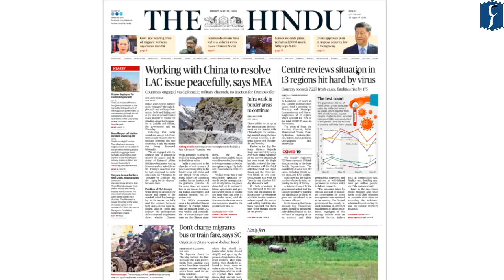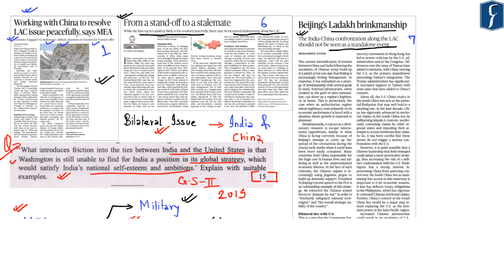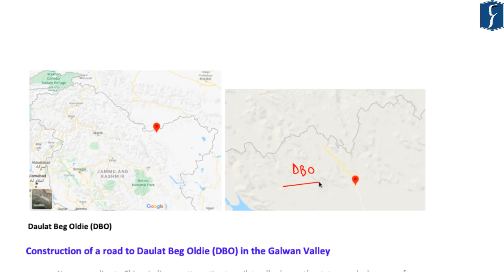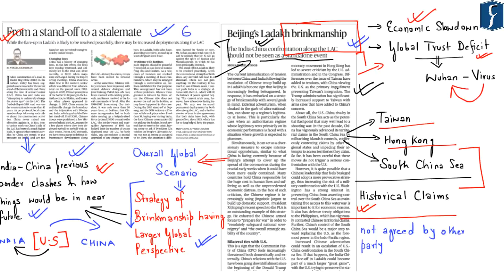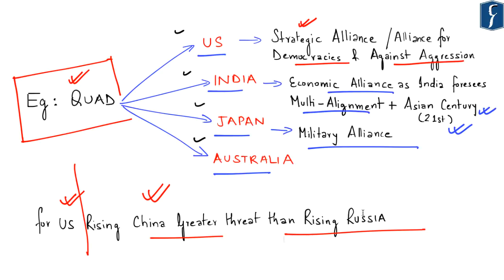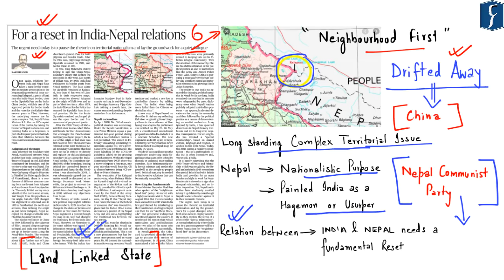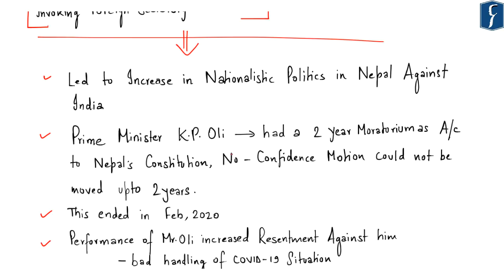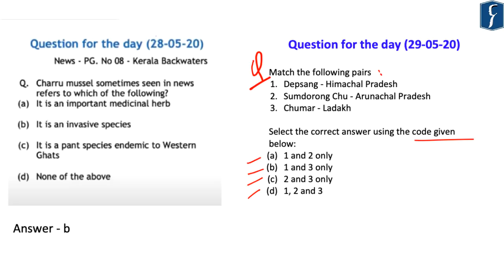THE HINDU Analysis, 29 May 2020 (Daily News Analysis for UPSC) – DNS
Presented by: Mr. Naweed Akhter, Rau’s IAS Study Circle

1. Working with China to resolve LAC issue – (International Relation) – (00:42)
    (Peaceful Settlement of Border dispute based on 5 Past Agreements)
2. From a stand-off to a stalemate - Article - (Security) - (06:52)
    (Different areas which saw Chinese Aggression in the past)
3. Beijing's Ladakh Brinkmanship - Article (International Relation) - (17:21)
    (US-China Relationship, US-India-China Geo-politics, South China Sea)
4. For a reset in India-Nepal relationship - Lead Article – (International Relation) – (26:51)
(Sagauli Treaty, Origin of Kali River, India-Nepal boundary dispute)
5. i) Export Blocks - Editorial ii) FDI rises 13% to $50 bn iii) Scrapping of RBI Bonds – (Economy) – (42:01)
(Export amid COVID, Rise in FDI, RBI Bonds)
6. Question for the day – (42:41)